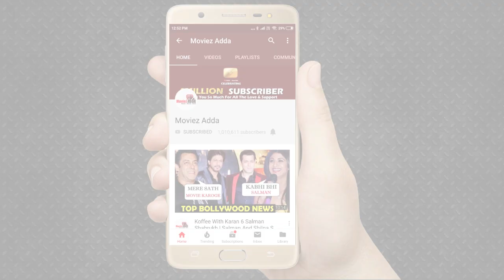Salman Khan के प्यारे Poses Model Tanya के साथ Ad Shoot Location के दौरान